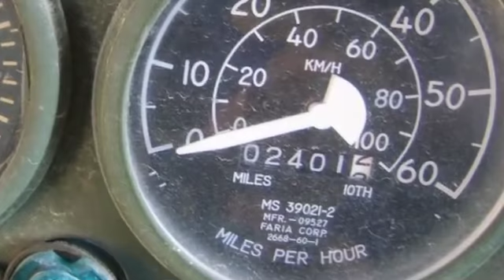AM General M923 5 Ton Cargo Truck on GovLiquidation.com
- This AM General M923 5 Ton Cargo Truck has been sold.

This 6x6 truck had a 6 cylinder Cummins Diesel Engine with an automatic transmission. This vehicle started, ran and drove well. The odometer read 2,401 miles. It was located in San Antonio, TX.